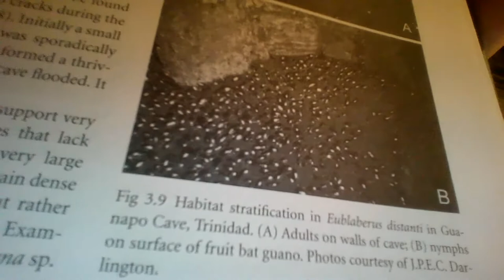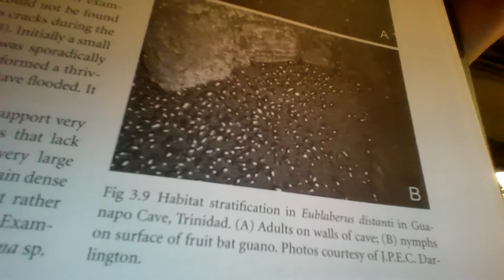Roach Crossing Weekly General Livestream November 11th 2021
A care-free, open chat as I go through e-mails. Feel free to post any questions you may have pertinent to insects and other biological topics!